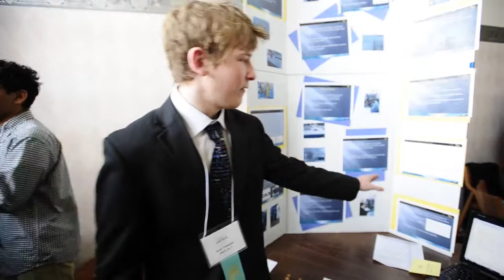SCIENCE FAIR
Listen to Scott Podlogar and Tian Zhang from Monarch High School talk about their science project at the 2012 Corden Pharma Colorado Regional Science Fair.